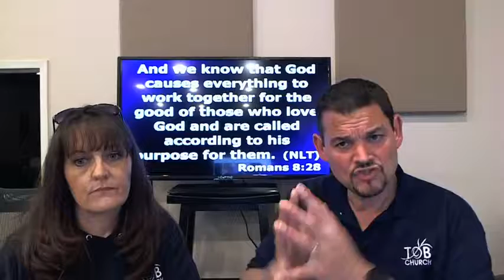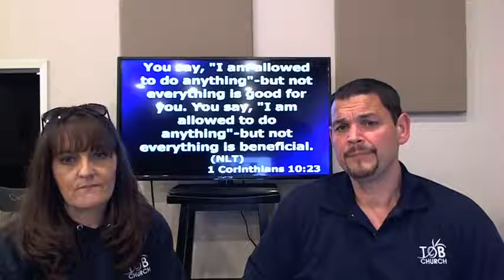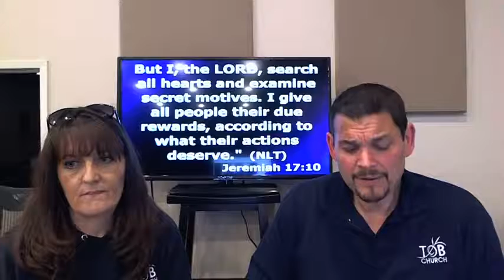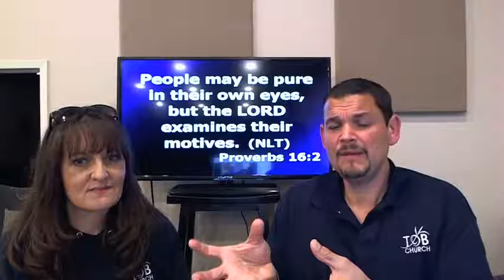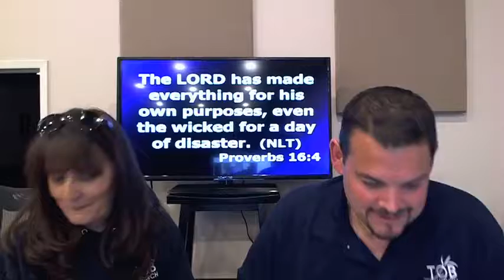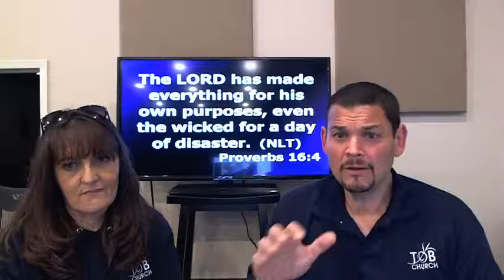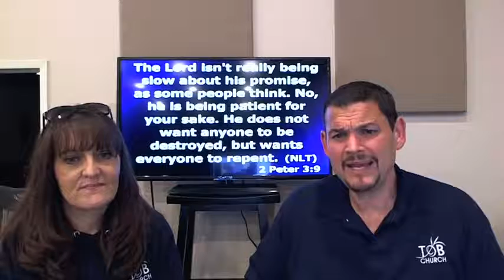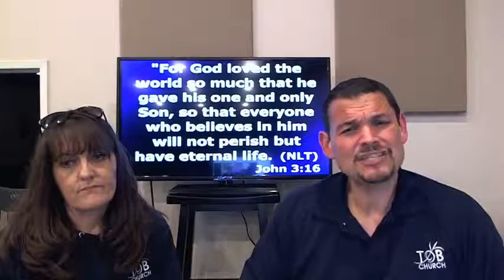Bible Study & Encouragement - Hanging with Pastors A & J (4-21-21)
Hello Friends :) welcome to our Wednesday Online Bible Study and Encouragement time together. We hope these studies bring you and yours much encouragement in the days we are living in and just know that you are Loved very much! Pastors A & J